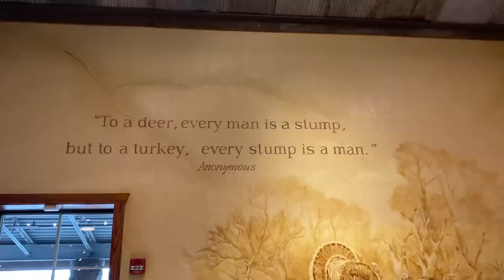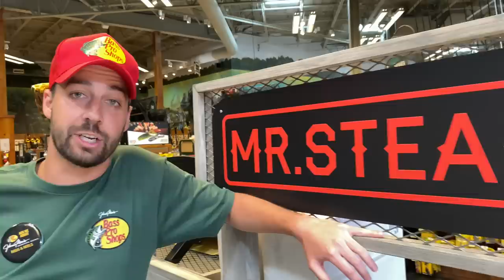Honest Bass Pro Shops Employee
Carhartt, Wrangler, Mossy Oak...that's the redneck holy trinity." Comedian John Crist imagines what Bass Pro Shops employees would really say if they were honest.